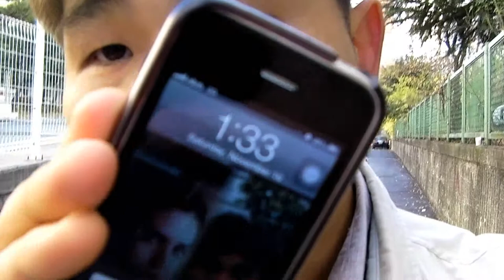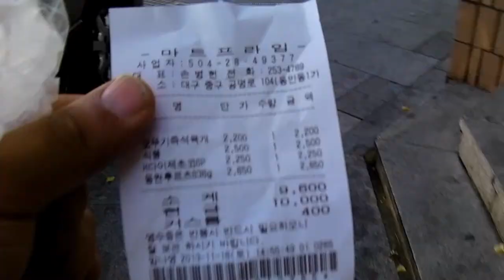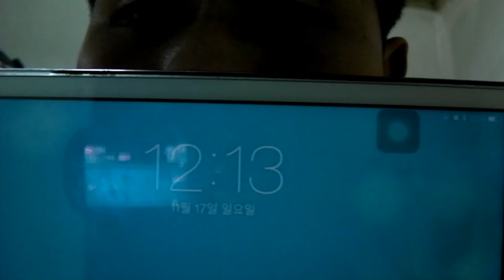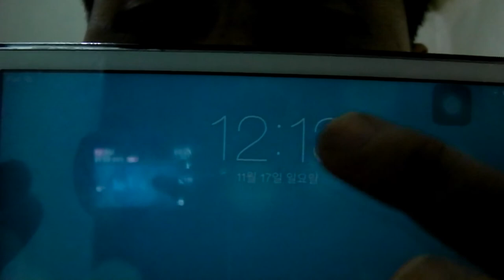2013년11월16일토요일 시위블로그VLOG